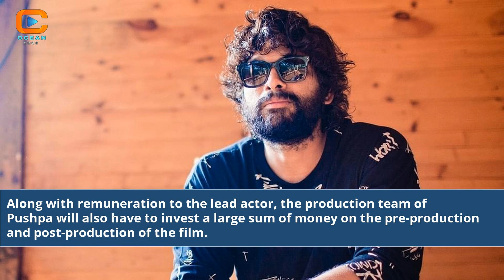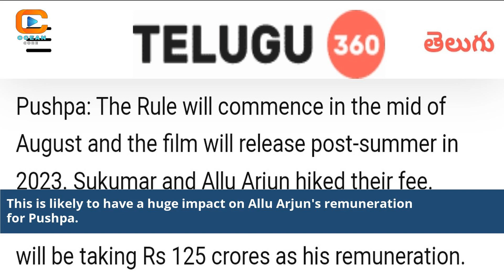Allu Arjun Remuneration For Pushpa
How much did Allu Arjun earn for Pushpa?
Allu Arjun salary for Pushpa movie
Pushpa actor's paycheck unveiled
Allu Arjun's earnings for Pushpa role
Tollywood star's Pushpa movie income
Behind the scenes: Allu Arjun's pay for Pushpa
Pushpa movie budget breakdown
Allu Arjun's remuneration details
Allu Arjun's earnings in crores
Highest-paid Tollywood actors
Pushpa movie's financial facts
Allu Arjun's paycheck for Pushpa
The business of Tollywood paychecks
Allu Arjun's wealth and Pushpa movie